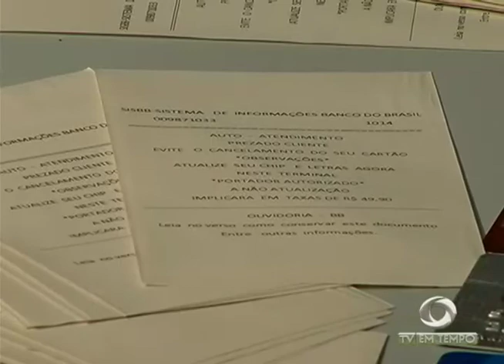Irmãos são presos suspeitos de aplicar golpes oferecendo ajuda a idosos em agências bancárias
01º BLOCO JORNAL 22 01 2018 - Irmãos são presos suspeitos de aplicar golpes oferecendo ajuda a idosos em agências bancárias